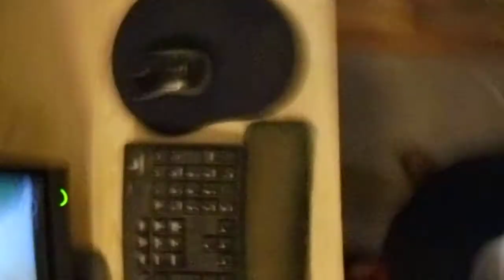Scoobiedoobiedoobie pep pep yeah 7